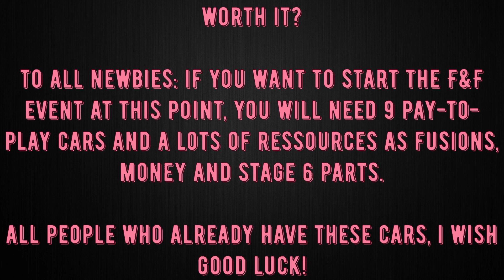CSR2 | FAST & FURIOUS FINALE | All you need to Know | IS IT WORTH IT? | Lock-IN Cars & Prize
CSR2 | FAST & FURIOUS FINALE | All you need to Know | IS IT WORTH IT? | Lock-IN Cars & Prize to Win Toyota Supra Aerotop